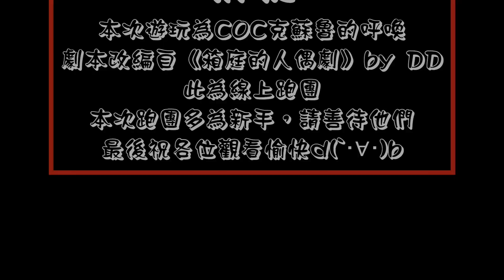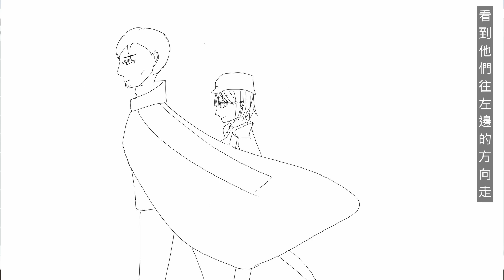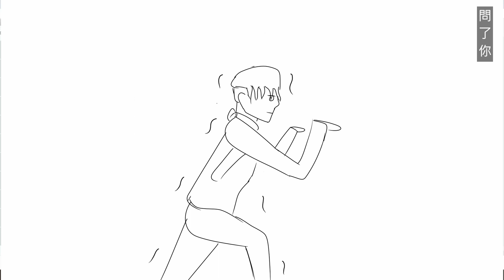【TRPG-COC】人偶鎮—奇怪的訪客…欸！不是啊！原來你們都有社交恐懼症嗎？#1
戚楓、JJ、文御理、琴祁四人來到一個保留著歐洲中世紀的建築與街道的古老小鎮觀光。但慢慢許多奇怪的情況如同迷霧一般，在這古老的小鎮散開來，被捲入其中的四人，此時發現兩個與小鎮格格不入的人，從眼前走了過去，這會是他們的幫手嗎？又或者是新的敵人……

本次參與玩家：JJ、戚楓、琴祁、文御理
音樂：Play-Doh meets Dora - Carmen María and Edu Espinal

感謝當初陪我跑團的戚楓、JJ、文御理、琴祁，因為過程實在是太有趣了，所以把我們的跑團歷程做成影片，希望可以娛樂到在座的各位ww